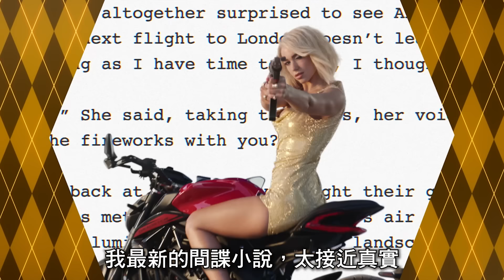《特工亞皆老》15秒預告 | Argylle - 15s Trailer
環球影業粉絲專頁

類型：  奇幻諜報驚悚
演員：  亨利卡菲爾, 拜絲黛麗侯活, 森洛維, 拜仁均士頓, 嘉芙蓮奧哈拉, Dua Lipa,  亞莉安娜狄伯斯, 莊先拿, 森姆積遜
編劇：  積遜霍斯
導演：  馬菲域肯
製片：  馬菲域肯、亞當鮑林、積遜霍斯、大衛里德
執行製片： 亞當費希巴哈、齊吉卡瑪沙、卡洛斯派瑞斯、克勞蒂亞范恩

The greater the spy, the bigger the lie.

From the twisted mind of Matthew Vaughn (Kingsman franchise, Kick-Ass) comes Argylle, a razor-witted, reality-bending, globe-encircling spy thriller.

Bryce Dallas Howard (Jurassic World franchise) is Elly Conway, the reclusive author of a series of best-selling espionage novels, whose idea of bliss is a night at home with her computer and her cat, Alfie. But when the plots of Elly’s fictional books—which center on secret agent Argylle and his mission to unravel a global spy syndicate—begin to mirror the covert actions of a real-life spy organization, quiet evenings at home become a thing of the past.

Accompanied by Aiden (Oscar® winner Sam Rockwell), a cat-allergic spy, Elly (carrying Alfie in her backpack) races across the world to stay one step ahead of the killers as the line between Elly’s fictional world and her real one begins to blur.

The top-flight ensemble cast features Henry Cavill (The Witcher), John Cena (Fast X), Oscar® winner Ariana DeBose (West Side Story), Grammy winning pop superstar Dua Lipa (Barbie), Emmy winner and Oscar® nominee Bryan Cranston (Breaking Bad), Emmy winner and comedy icon Catherine O’Hara (Schitt’s Creek), Sofia Boutella (Kingsman: The Secret Service), and the legendary Samuel L. Jackson. Alfie is played by Chip, the real-life cat of supermodel Claudia Vaughn (née Schiffer).

Argylle is directed and produced by Matthew Vaughn, from a screenplay by Jason Fuchs (Wonder Woman). The film is produced by Matthew Vaughn, Adam Bohling (Kingsman franchise), Jason Fuchs, and David Reid (Kingsman franchise). The executive producers are Adam Fishbach, Zygi Kamasa, Carlos Peres and Claudia Vaughn.

Apple Original Films presents, in association with MARV, a Cloudy production. Argylle is distributed by Universal Pictures.